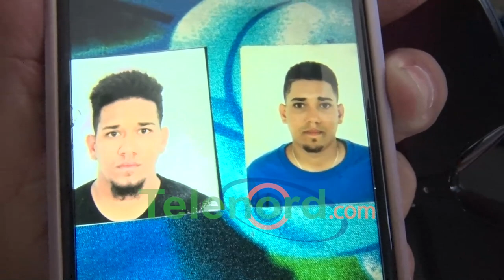Madre de jóvenes desaparecidos en viaje por yola mantiene esperanza en que están vivos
San Francisco de Macorís.- La madre de dos jóvenes de 24 y 27 años cuyo paradero se desconoce luego que se fueron en yola, mantiene las esperanzas de que se encuentren sanos y salvos, luego de emprender el viaje a Puerto Rico.

Ana Gómez, progenitora de Andy Ezequiel y Jose Antonio Gómez, dijo que sus hijos tienen que estar en algún lugar, vivos,  “porque así lo siente en su corazón y el corazón de una madre no se equivoca.”, por lo que pidió ayuda a las autoridades para que den con la ubicación de sus descendientes.

Indicó que desde que ellos se fueron, tanto ella como sus familiares atraviesan por una situación de angustia e incertidumbre, pero con la esperanza de que los jóvenes volverán a su casa.